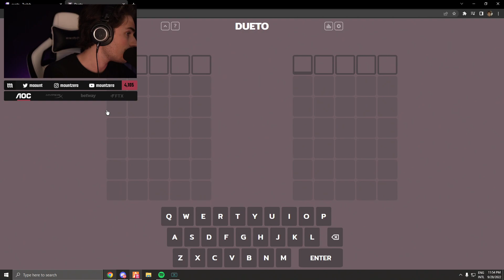TERMO NO MEIO DO RP | (28/09) - JOGUINHOS DO DIA #97